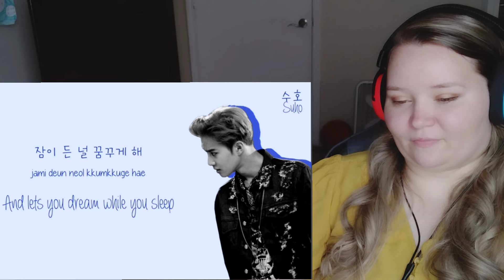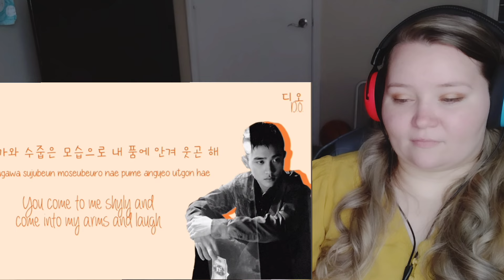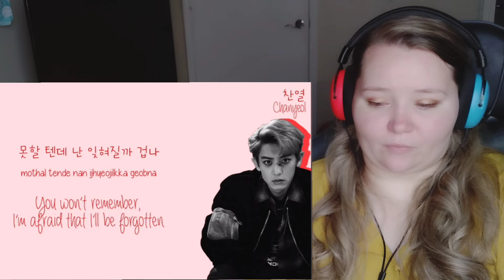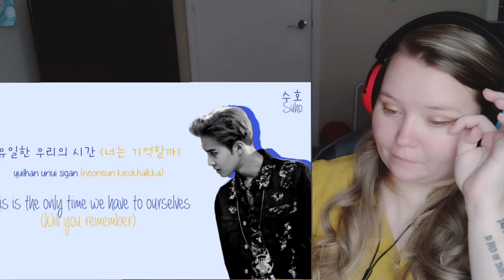WHY I LOVE EXO! 😭❤️ YES I CRIED, Reaction to SHE'S DREAMING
Thank you everyone for watching my reaction! I hope you enjoyed 😁

Leave all recommendations you may have in the comments and I will add them to my list 👍

I do not own or claim copyright for any videos I react to. Original video links will be in the description 😊

Thank you for being here through my Kpop journey!